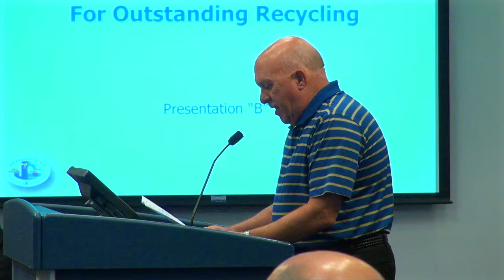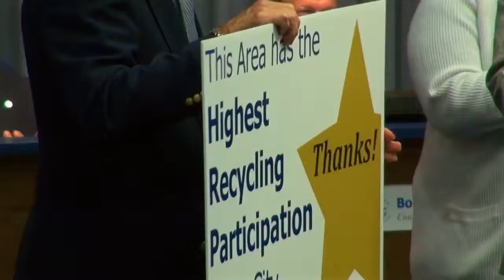Clean & Green Jacksonville Outstanding Recycling Award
Citizens who live in the Carolina Forest and Jacksonville Commons area are recognized by the Mayor and City Council for their outstanding recycling efforts.